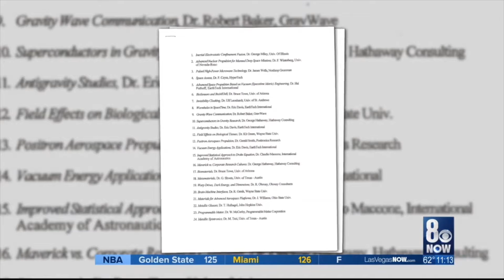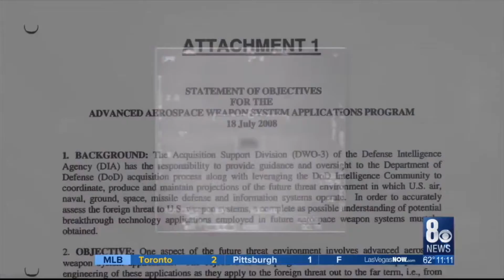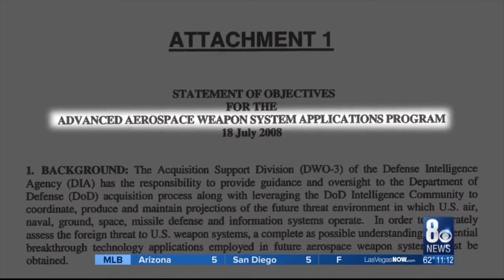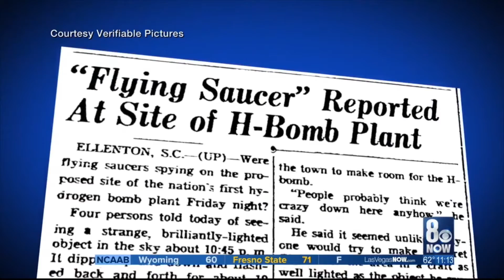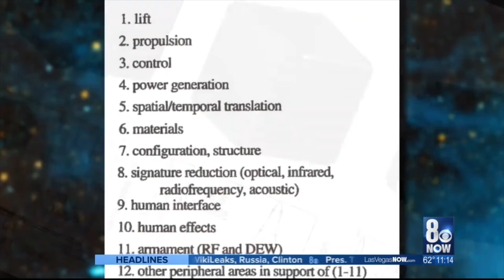Pentagon Secretly Studies Wormholes & Medical Injuries From UFO Craft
Former Senate Majority Leader Harry Reid explains why he sponsored the AATIP UFO research program in 2007. The Pentagon has conducted secret studies on wormholes, anti-gravity, and medical injuries to people caused by UFOs at close range. SOURCE: George Knapp & Matt Adams. (2019). I-Team: 8 News Now Las Vegas

What's Up With UFOs is a UFO based channel focused on UFOs, UFO sightings, and in general everything related to finding UFO. We include the most popular and relevant UFO news and cover all of the most famous UFO encounters all around the world. Our main goal is to do UFO research and present the most trustworthy info on UFOs you can find.

We create these videos with the aim to educate our audience. What's Up With UFOs does not own the video clips or the content, but does special edit to the clips and makes them so they provide value. These videos are transformative in a positive sense. We use videos from various sources to showcase the point of the video (which we have the right to do so). The goal of the videos is to help the viewers understand the event that occurred and educate them at all times. If the owner/s would like to get the music or video clips removed, we have no problem in doing so.